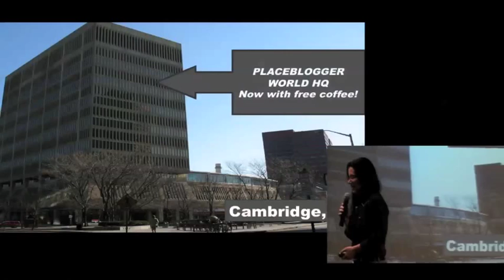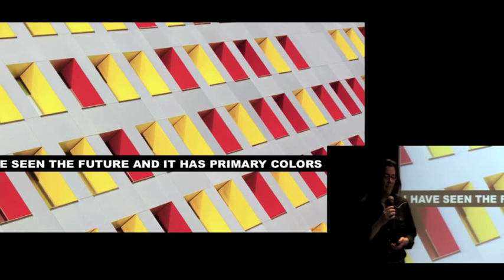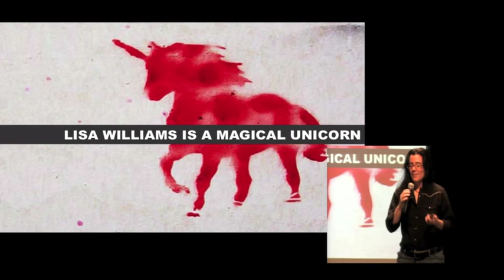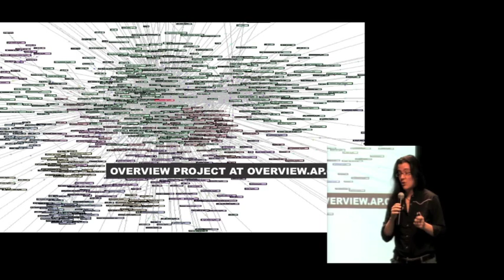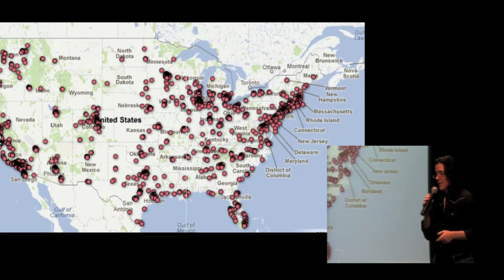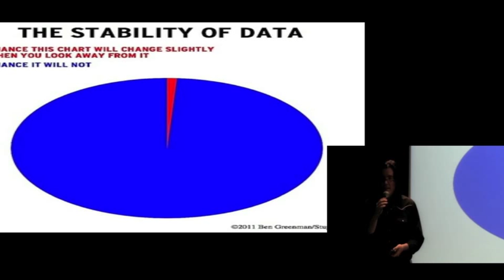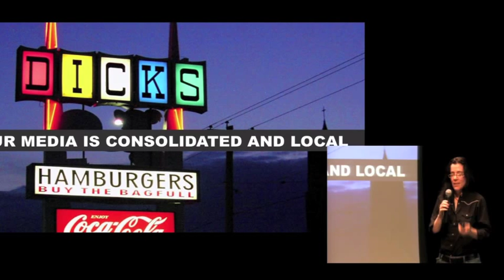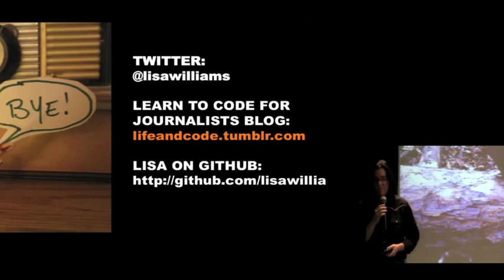Do I Really Need to Learn How to Program?: Lisa Williams at TEDxPoynterInstitute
Lisa Williams's talk at the Poynter Institute for Media Studies in St. Petersburg, Fla.